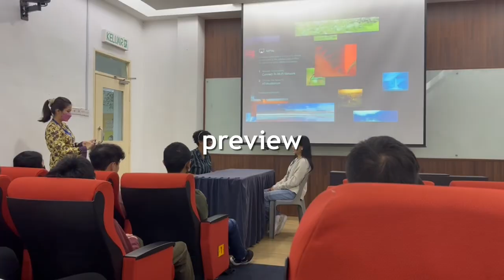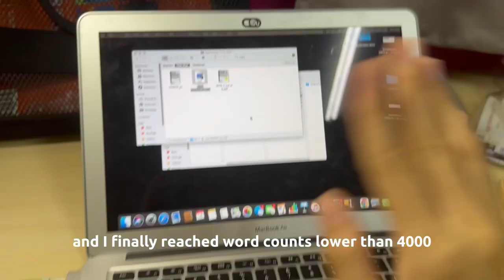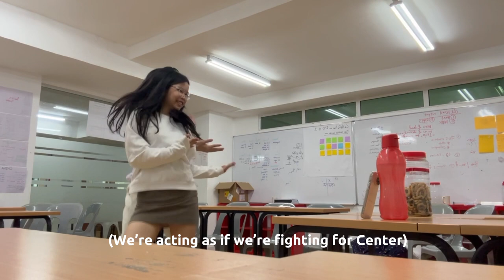FIRST WEEK living in SCHOOL DORM | 🇲🇾INTERNATIONAL SCHOOL VLOG|(detentions, deadlines, piano)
This is a vlog of my first week of dorm life in high school~ saves me a lot of time and I was able to finish more work. The only sad thing is missing my dance life here :(
Hope you enjoyed watching this vlog, I missed out recording some of dorm life as I'm new here and everything was a bit unfamiliar to me, but will do more of this in the future.

📖I'm sorry that I can't be active sometimes (right now preparing for final exam), I've to prioritize my studies. But I'll try my best to post new videos regularly. Thank you for the support!

🔗socials
Little red book ID: 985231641

📌me!
name: jiun (nickname june)
age: 19
year & course: IBDP year 2
ethnicity: chinese
location: Kuala Lumpur, Malaysia
editing: Movavi Video Editor Plus 2021

🎵bgm
“Redbone” - Childish Gambino (@ChildishGambinoVEVO )
“Getup” - Goodmorning Pancake (@goodmorningpancake )
“Every Second” - Mina Okabe (@MinaOkabeSings )
“2 soon” - Keshi (@keshibeats )

(this is just for record purposes)